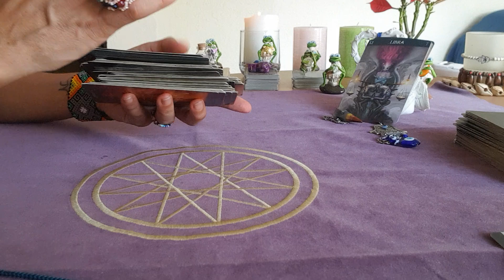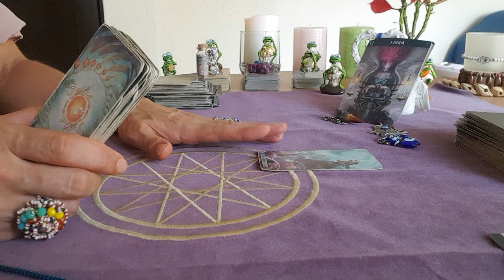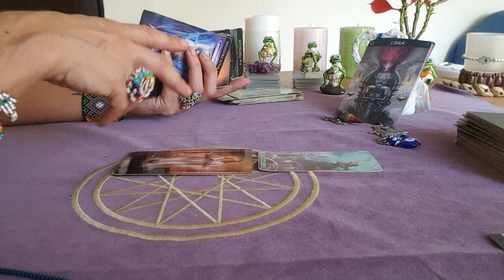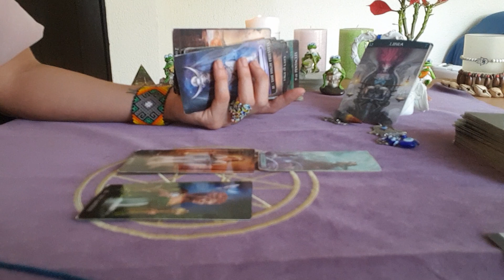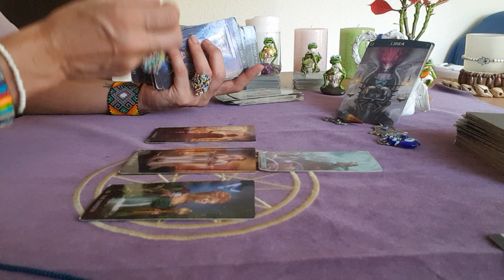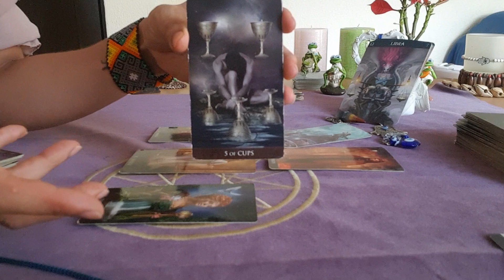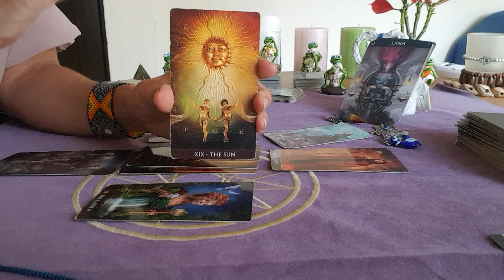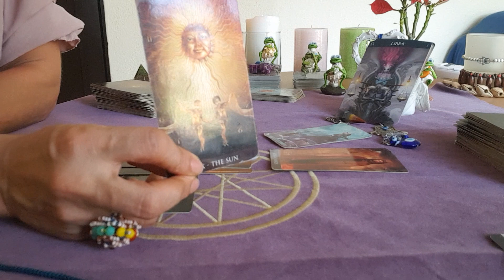🌸Waage Therapeutische Tarot Legung HIER & JETZT💞Zeit der Heilung Sternzeichen Waage🙋‍♀️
Herzlich Willkommen auf meinem Kanal ALeyna Tarot

Aleyna

Aleyna